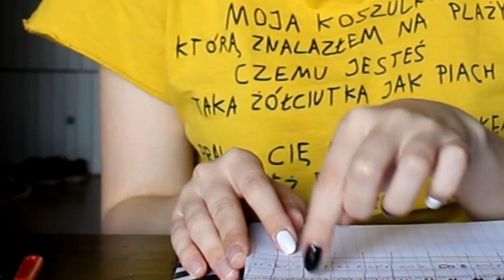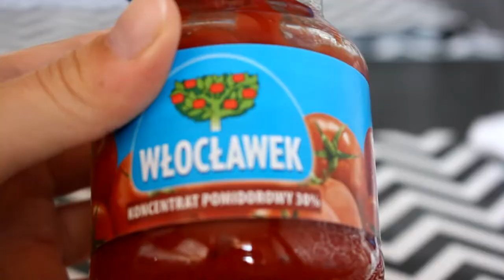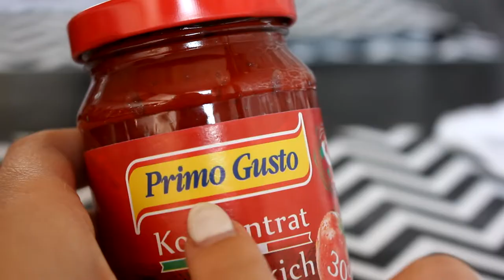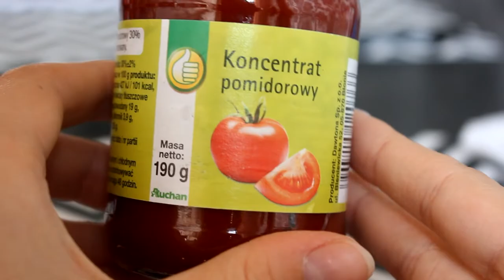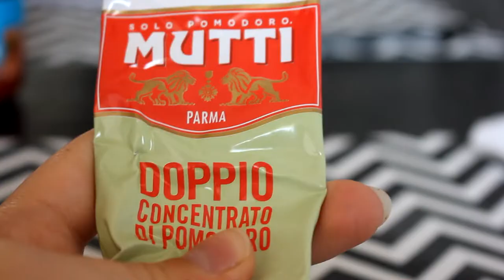WIELKI TEST KONCENTRATÓW POMIDOROWYCH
yall cant handle this
kiedyś wymyślę drinka z koncentratem
nikt nie czyta opisów a szkoda
pozdrawiam komara ktory mnie ugryzl w czubek głowy
i lodówkę która mnie straszy w nocy

muzyczka w tle to papa louie bardzo fajna gra

uuuuuu i mani jojo i mani jojo uii ą skiki ą spin o ma dic lajk a bi bli da